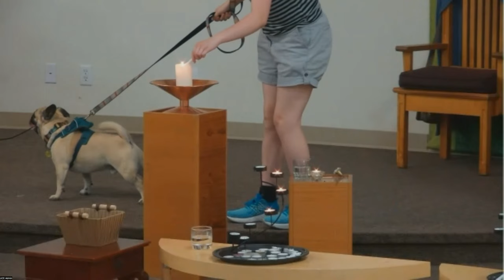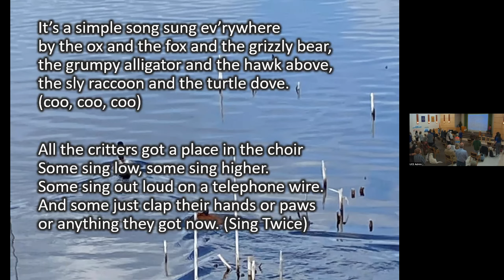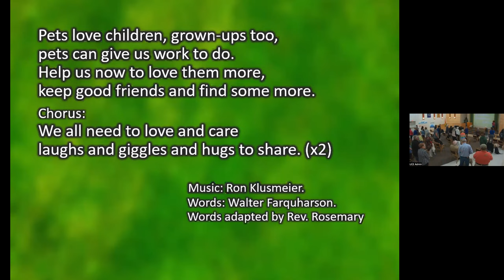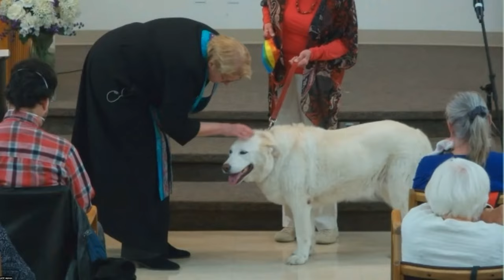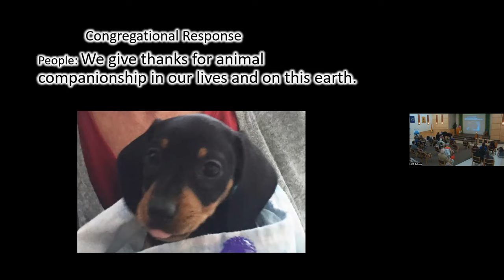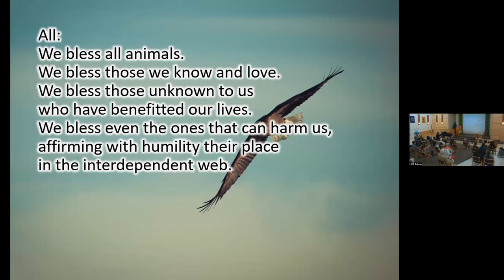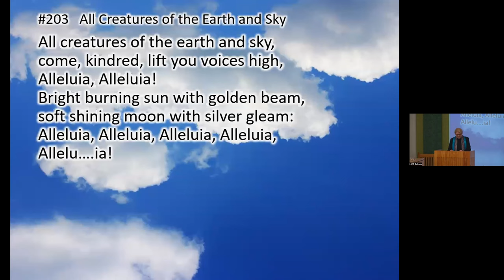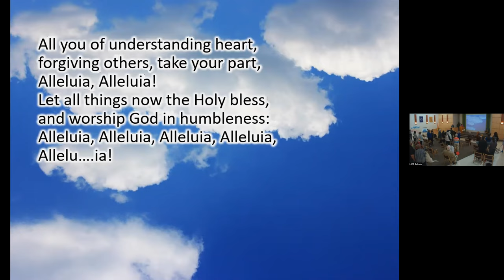Blessing of the Animals. June 5, 2022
Blessing of the Animals

Chimes
Greeting and Announcement
Prelude
Welcome and Land Acknowledgment
Hymn of the Month
Chalice Lighting

The Calling of the Creatures by Ian W. Riddell
Come hoof and trunk and tail and horn
and paw and wing and claw;
Come bird and reptile, mammal born
all full of nature’s law.
Bring bark and crow and rabbit, too
and silent stare and hiss;
Bring purr and trill and warble, too
and voice no ear can miss.
We gather here each life and all
to celebrate and sing
to honor creatures large and small
our love to them we bring.

Hymn  All the Critters Got a Place in the Choir
Chorus (starts with chorus)
All the critters got a place in the choir.
Some sing low,
some sing higher.
Some sing out loud on a telephone wire.
And some just clap their hands or paws
or anything they got now.

Listen to the bass,
it’s the one on the bottom
where the bull frog croaks
and the hippopotamus
moans and groans with a big t’ do,
and the old cow just goes ‘Moo.” (everybody MOOOOO)

Chorus

The dogs and the cats they take up the middle
while the honey-bee hums and the cricket fiddles,
the donkey brays and the pony neighs,
and the old coyote howls. (everybody howl!)

Chorus

Listen to the top where the little birds sing
on the melodies with the high notes ringing.
The hoot owl hollers over ev’ry thing
and the jay bird disagrees. (no no no)
Chorus
It’s a simple song sung ev’ry where
by the ox and the fox and the grizzly bear,
the grumpy alligator and the hawk above,
the sly racoon and the turtle dove. (coo, coo, coo)
Chorus (sing twice)

From You I Receive (sing 2x)

Hymn We Love the Flowers Music by Ron Klusmeier and words by Walter Farquharson.
Words adapted by Rev. Rosemary

We love the flowers, we love trees
caterpillars, and bumble bees.
Puppies and kittens, hamsters and fish,
Turtles and lizards that
live in a dish
Chorus
We all need to love and care
laughs and giggles and hugs to share. (x2)
Pets love children, grown-ups too,
pets can give us work to do.
Help us now to love them more,
keep good friends and find some more.
Chorus (sing twice)

Congregational Response  by Rev. Karen G. Johnston
Animal Companionship Responsive Blessing

Hymn 203 All Creatures of the Earth and Sky
Extinguishing the Flame by Elizabeth Selle Jones

We extinguish this chalice, but not the light of truth,
the warmth of community or the fire of commitment.
These we carry in our hearts, until we are together again.

Benediction
Carry the Flame
Postlude

Welcoming Congregation